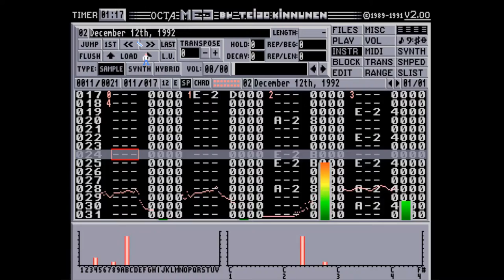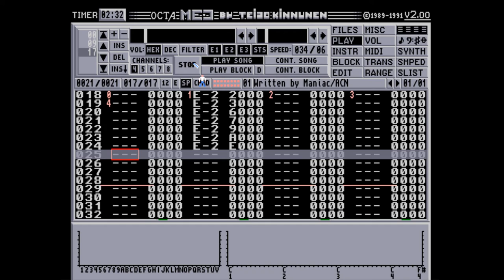Amiga OctaMED - Maniac - On The Edge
The Lost Mods

Created by our friend Maniac on Amiga 500 using OctaMED